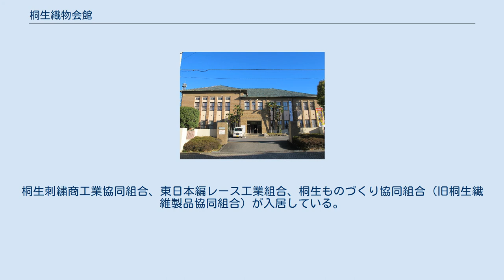桐生織物会館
桐生織物会館 桐生織物会館（きりゅうおりものかいかん）は、群馬県桐生市永楽町にある産業会館である。
運営は一般財団法人桐生織物会館が行なっている。
 長崎屋桐生店（2010年4月撮影、現在のMEGAドン・キホーテ桐生店） 新館と旧館（記念館）からなり、織物業界の各団体が入居している。
新川橋通りを挟んで西側が新館、東側が旧館である。
新館の6室、旧館の2室が、展示・講演会場として利用されている。
 新館は、MEGAドン・キホーテ桐生店と建物を共有している。
本町六丁目にあった長崎屋桐生店が永楽町の輸出絹織物検査所の跡地に移転する際に共同建築として着工し、昭和57年（1982年）に長崎屋新店舗・織物会館新館が竣工した。
桐生織物協同組合、桐生テキスタイル商業グループ、桐生織伝統工芸士会が入居している。
 桐生織物協同組合の源流を辿ると、明治11年（1878年）に設立された桐生会社に遡ることができる。
桐生会社は不正品の取り締まりのための製品の検査を主な業務としており、明治18年（1885年）に桐生物産会社と改称した。
桐生物産会社は明治19年（1886年）に海外の新技術の導入のため、桐生織物講習所を開設したが、物産会社の解散のため講習所は第一回の卒業生を送り出したのみで閉所された その後、旧桐生物産会社は明治26年（1893年）に桐生商工業組合として再発足。
桐生商工業組合は実業学校設立運動を推進し、明治29年（1896年）に桐生町立織物学校が開校した。
明治31年（1898年）に桐生物産同業組合と改称、明治38年（1905年）に桐生織物同業組合となったが、太平洋戦争の開戦によって生産が縮小されたことで、昭和17年（1942年）に桐生織物工業組合に統合され解散するに至った。
戦時中は県内の各織物工業組合は群馬県織物工業統制組合に統合された。
 終戦後は、供出を免れた織機を整備して業界の再建が進められ、織物会館にて桐生織物転廃業者復興大会を開催し、復興に向けて本格的な活動が開始された。
再び地域ごとに組合が分立し、昭和21年（1946年）に桐生織物工業統制組合、桐生織物工業施設組合、昭和22年（1947年）に桐生織物工業協同組合と移り変わり、昭和24年（1949年）9月には桐生織物協同組合が発足し、昭和26年（1951年）7月に桐生着尺織物協同組合と桐生帯地協同組合が発足。
昭和27年（1952年）6月23日に産地一本化のため各組合が合併し桐生織物協同組合として再発足した。
 桐生織物協同組合は、昭和30年（1955年）8月11日から、内地を主力とした桐生内地織物協同組合と、輸出を主力とした桐生織物協同組合の二組織に分かれた。
桐生織物協同組合は、桐生織物会館での輸出織物見本市の開催、北アメリカ、中近東、東南アジア方面での海外見本市の開催によって、新市場の開拓に成功した。
中東戦争による国際情勢の悪化や、アメリカ合衆国の対日繊維製品輸入制限政策などにより、桐生からの輸出量は減少し、業界は厳しい状況となったが、織物協同組合は設備の近代化や企業の集約化など業界の構造改善事業を推進して難局を乗り越え、次第に中近東やアフリカ向けの輸出が好調となった。
昭和62年（1987年）4月1日から、桐生織物協同組合、桐生内地織物協同組合、桐生服地協同組合の三組合が合併し、新たに桐生織物協同組合が発足した。
 桐生織物記念館 ウィキメディア・コモンズには、桐生織物記念館に関するカテゴリがあります。
 旧館は桐生織物同業組合の事務所として昭和9年（1934年）5月から建設が開始され、同年11月に完成した。
外壁はスクラッチタイル貼り、屋根は青緑色の瓦葺きであり、平成9年（1997年）5月7日に国の登録有形文化財となった。
平成13年（2001年）に桐生織物記念館と改称し、平成19年（2007年）には、両毛織物近代化産業遺産群（優れた生産体制等により支えられる両毛地域の絹織物業の歩みを物語る近代化産業遺産群）の構成資産の一つとして近代化産業遺産に認定された。
また、2015年4月24日、「かかあ天下－ぐんまの絹物語－」の構成文化財として日本遺産にも認定される。
 旧館1階の「織匠の間」では、織機の展示や桐生織製品の販売を行なっている。
桐生刺繍商工業協同組合、東日本編レース工業組合、桐生ものづくり協同組合（旧桐生繊維製品協同組合）が入居している。